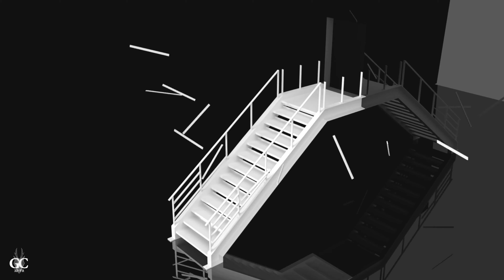exploded stair v2 GC3DVR (blender3d 2.79)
seconde version de la video "exploded stair" cette fois si en noir et blanc et en musique.

Animation d'un escalier qui se construit pièce par pièce.